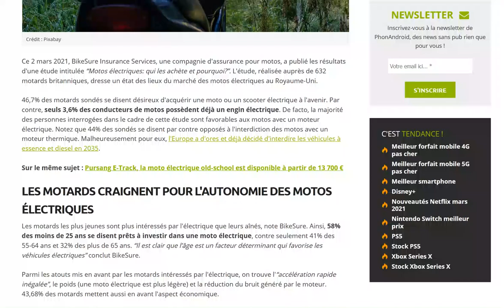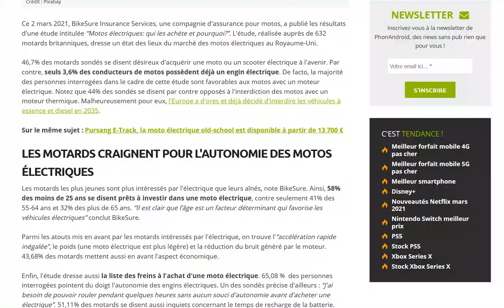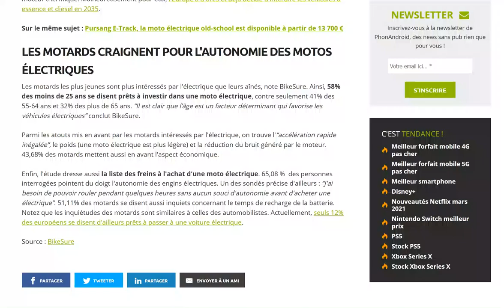Selon un sondage, un motard sur deux souhaiterait passer à la moto électrique !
Les motos électriques restent encore très minoritaires...